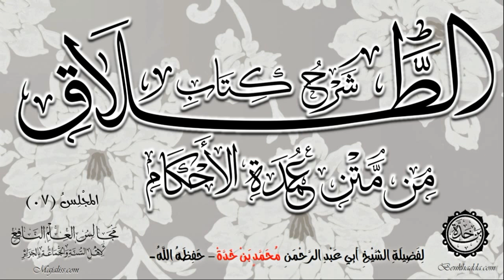[07]= (شرح كتاب الطلاق من متن عمدة الأحكام) / لفضيلة الشيخ أبي عبد الرحمن محمد بن خدة -حفظه الله-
المجلس الأخير